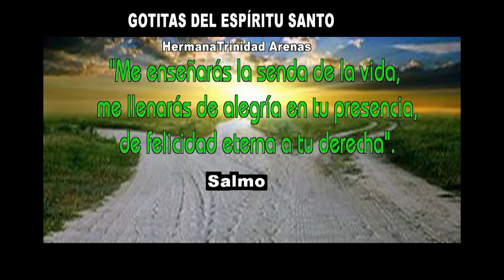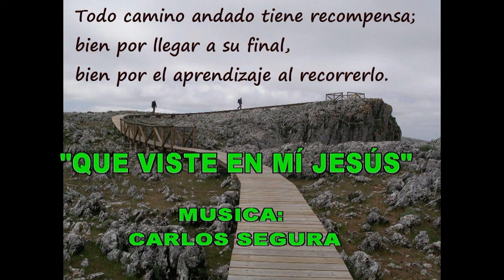GOTITAS DEL ESPIRITU SANTO AÑO 4 NUMERO 90 12 DE NOVIEMBRE